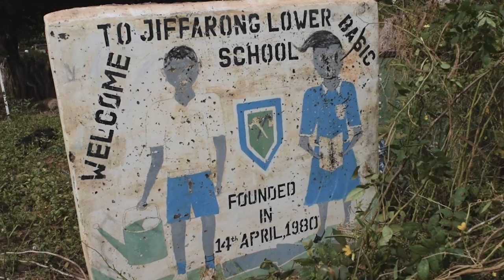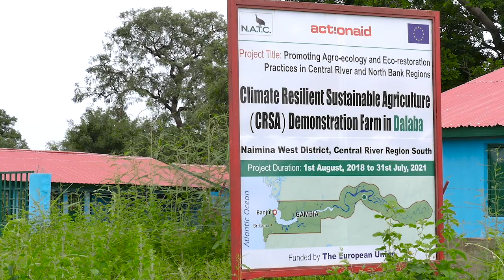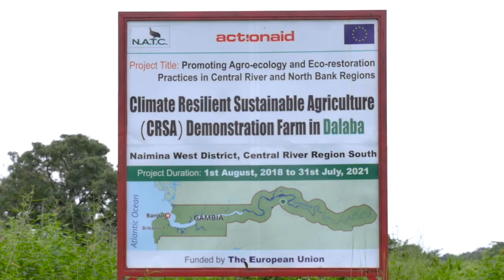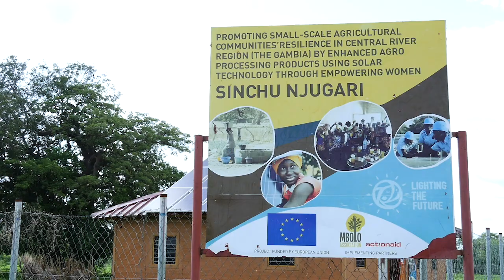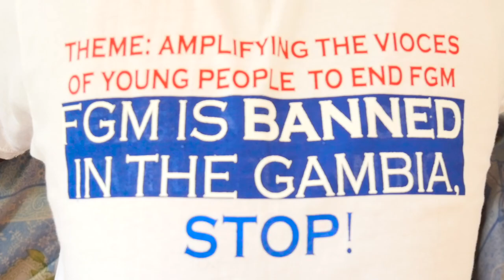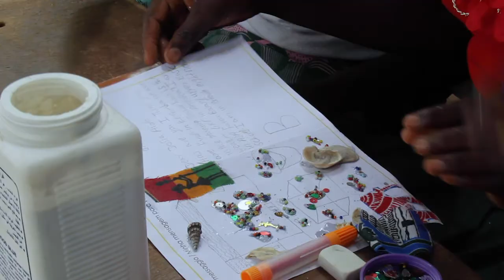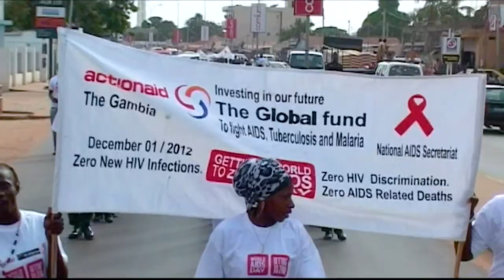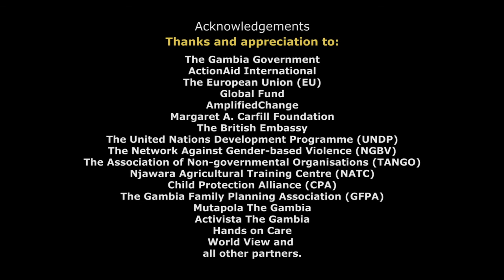ActionAid The Gambia at 40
Its forty years now since ActionAid Country programme started operating in The Gambia, and had over the years undergone different strategic shifts. The organisation’s focus was mainly on service delivery with intervention in the areas of basic education, child sponsorship, capacity building, agriculture, food security, health, credit schemes, construction and maintenance of causeways and bridges and the provision of water.

This video documentary shows how ActionAid has re-directed its focus, adopting Rights-Based Approach to development.